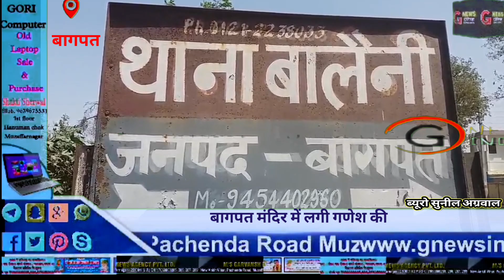बागपत :: मंदिर में लगी गणेश की प्रतिमा को पुलिस ने बलपूर्वक हटायाgnewsindia उत्तरप्रदेश #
*BREAKING NEWS : *

*बागपत :: मंदिर में लगी गणेश की प्रतिमा को पुलिस ने बलपूर्वक हटाया गणेश चतुर्थी के अवसर पर की गई थी भगवान गणेश की प्राण प्रतिष्ठा लाउडस्पीकर से मंत्रोउच्चारण के साथ की गई थी प्राण प्रतिष्ठा ग्रामीण कर रहे थे मंदिर में पूजा अर्चना मंदिर में ग्रामीणों की मौजूदगी में पुलिस ने प्रतिमा को हटाया घटना को लेकर पुलिस प्रशासन के खिलाफ ग्रामीणों में बना भारी रोष हिंदू संगठनों ने भी जताई नाराजगी मुख्यमंत्री से कहीं शिकायत करने की बात जनपद के बालैनी थाना क्षेत्र रोशनगढ़ गांव का मामला*
बाईट ग्रामिण
रिपोर्ट : सुनिल अग्रवाल बागपत